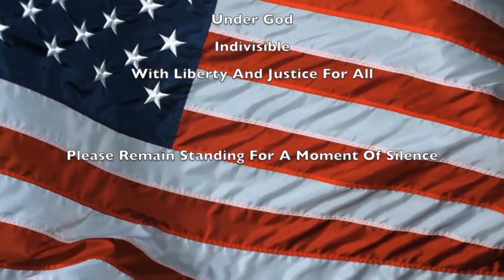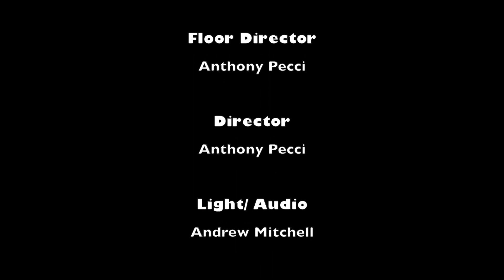Morning Announcements Wednesday, April 26, 2017